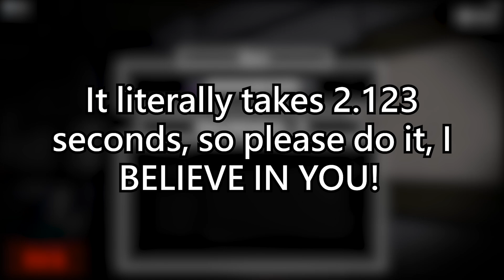HOW TO COMPLETE CHAPTER 1 ALLEYS | Roblox Piggy Book 2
Do you want to know how to do Alleys Chapter 1 in Piggy Book 2?! Well, then you have come to the right place. I will teach you how to complete it in this video. I put a ton of effort into my videos it would be greatly appreciated.